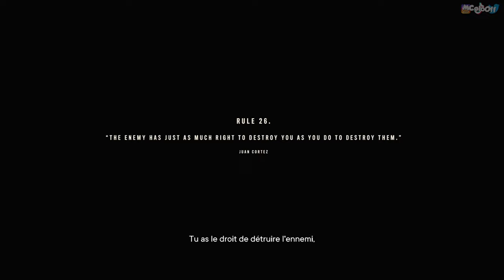FAR CRY 6 : Let's play FR | QUEL BEL ACCUEIL ! - #27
Ravi de vous rencontrer messieurs.